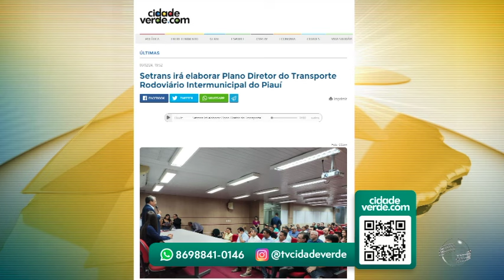Homem e mulher são presos com celulares roubados e furtados durante viagem